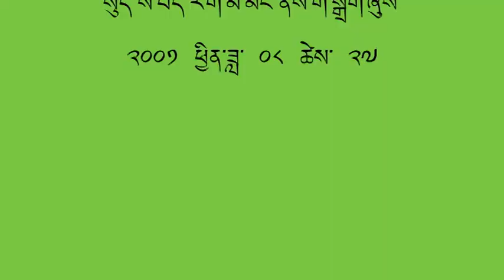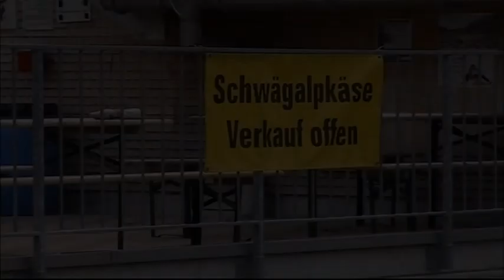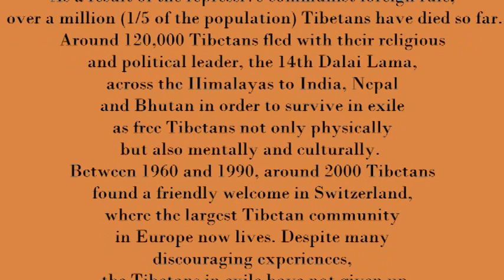first tibetan stupa opening ceremony on the swiss mountain Säntis 2001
first Tibetan stupa opening ceremony on the Swiss 2001